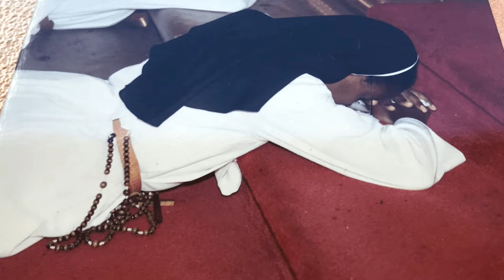Faith Alive - Third Sunday of Ordinary Time Year B 2024 Word of God Sunday